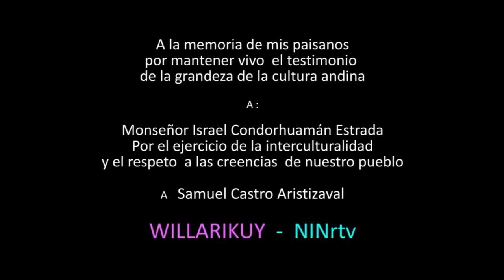MISA DE CORPUS EN QUECHUA CUSCO PERÚ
Es una ceremonia y habitual el carácter andino y quechua que se celebra en la ciudad del Cusco como una costumbre de los pueblos ancestrales en la conservación de sus elementos culturales hecho que en esta ocasión es tomado como un motivo para desarrollar el turismo y mostrar la identidad nacional que tiene Perú en el marco de la historia universal